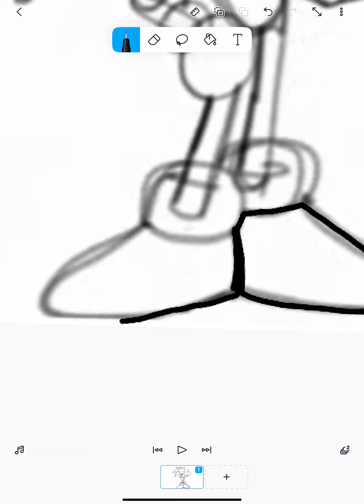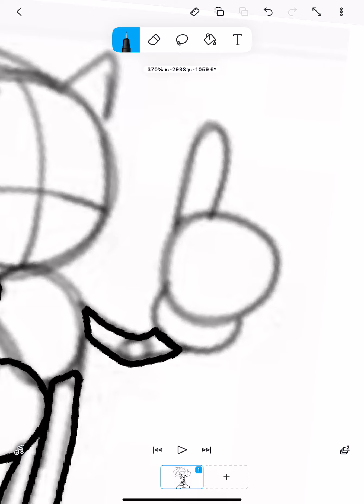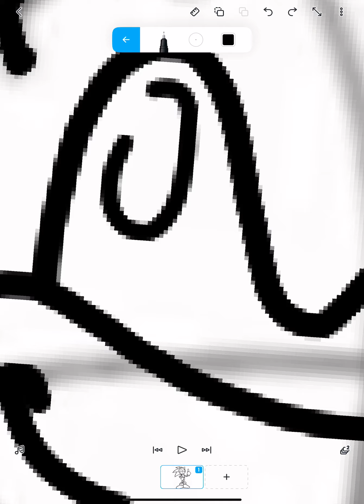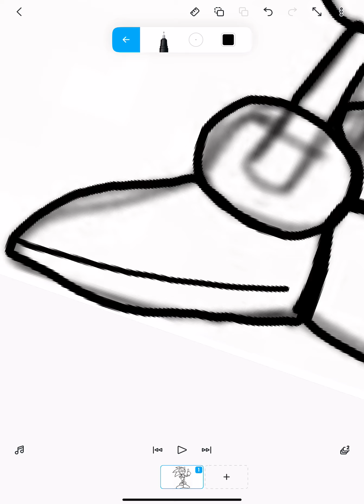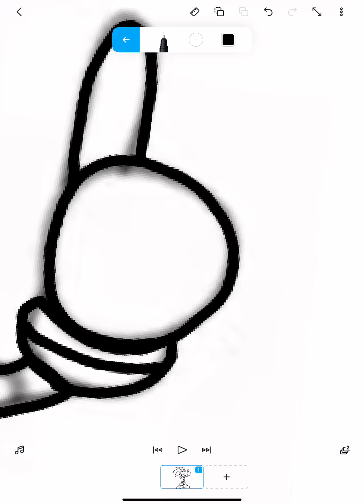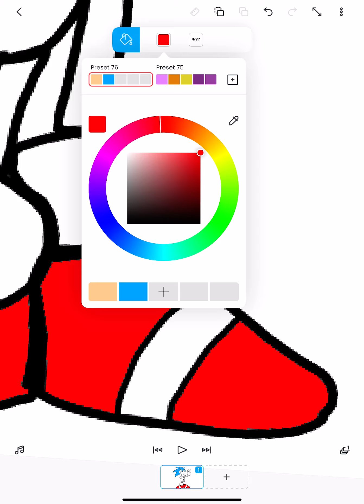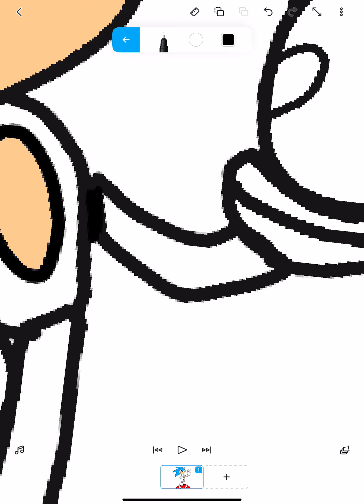How to draw sonic oc